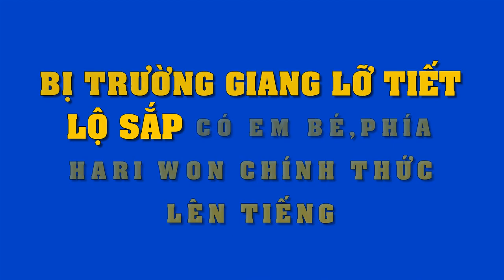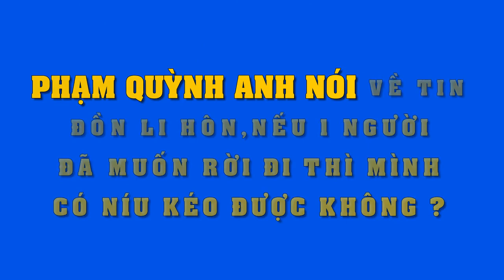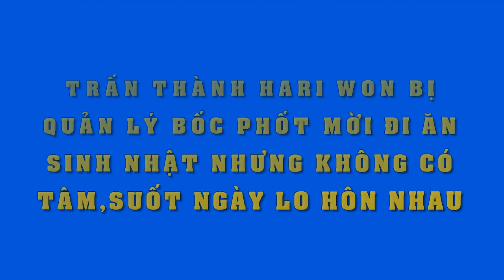Đọ nhan sắc "bất phân thắng bại" cuả 2 nàng dâu bị ghét nhất màn ành Việt ..Bào Thanh và Thúy Ngân